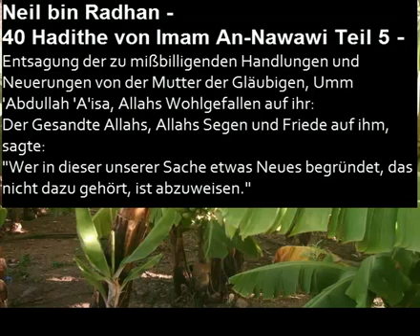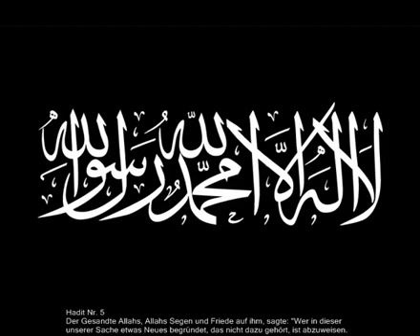Neil bin Radhan - 40 Hadithe von Imam An Nawawi - Hadith Nr. 5